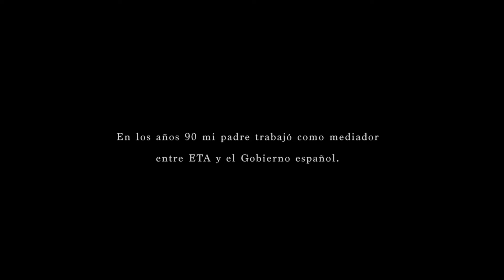Estrenos de cine de la semana del 05 de octubre del 2018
Disfruta de los mejores estrenos de la cartelera de cine la semana del 05 de octubre del 2018 en Guía del Ocio:

- Venom
- Viaje al cuarto de una madre
- Ola de crímenes
- Gauguin, viaje a Tahití
- Cold War
- Querido Fotogramas
- Mudar la piel
- Christopher Robin
- Ha nacido una estrella
- Ánimas